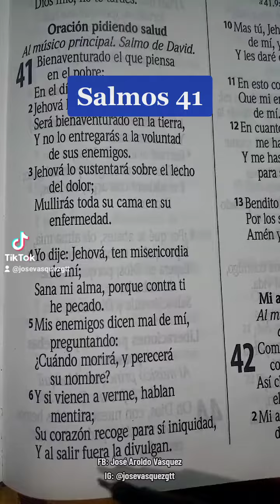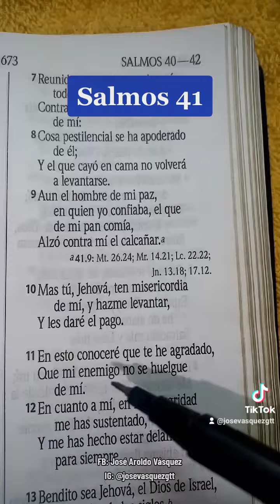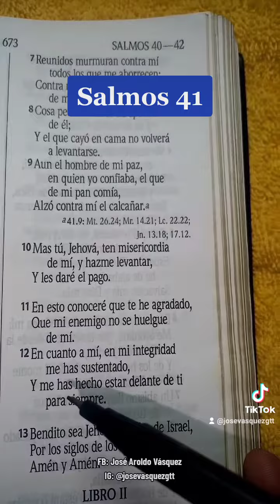Salmos 41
Dios te bendiga en esta hora